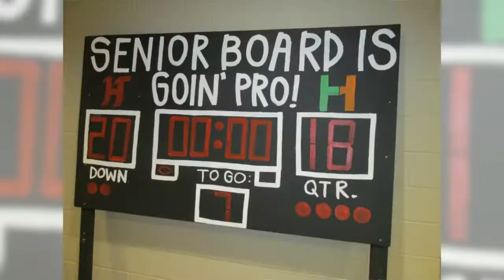Hewitt Trussville High School (Alabama) Homecoming Dance 2018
Puttin' on the Ritz DJ Service provided the music & lighting for Hewitt-Trussville High School's homecoming dance on September 28th, 2018.  It was held at the Trussville Civic Center.  or puttinontheritzdjservice.com